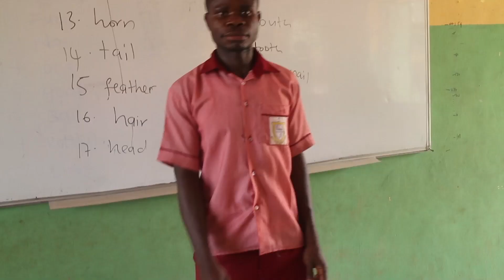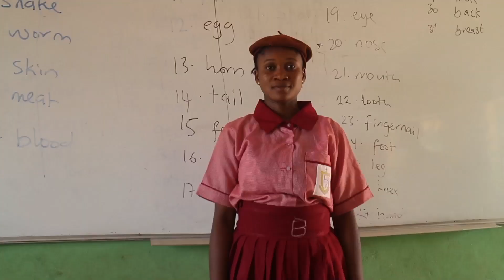Some Adjectives and Body Parts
Signs collected from the Special School for the Deaf Abuja in 2016 to measure how much of ASL signs are found in classroom signs in Schools for the Deaf, Nigeria.